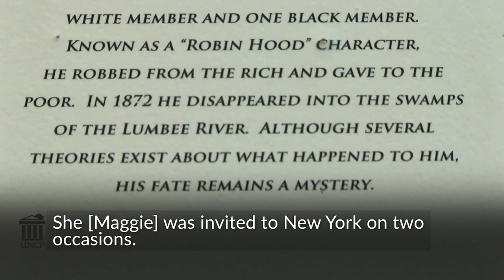The Story Behind the Lumbee Pinecone Patchwork Quilt: A Symbol of a People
Excerpts:
My name is Emma Lee Locklear, and I live in the home place of my father, Hezekiah Locklear, who was the third husband of Maggie Lowry Locklear.

My dad courted [Maggie]. She did not marry him the first time, and so-- he didn’t get married. She married Emeritus Chavis, and they lived together approximately nine or ten years, and he died.

And, again my dad sought her for a wife, and Calvin Locklear won her hand, and they lived there, next door to my dad. ... And Calvin went to Georgia, and whether he died there or, some stories say he was bitten by a snake, he didn’t return. And after a period of time, my dad won her hand.

... He married her in 1909, and they lived together there until 1931.

According to my mother, telling me that Maggie agreed to marry him, provided that she was not asked any questions whatsoever about what happened to Henry Berry Lowry. And he told her, he would not. And I said, to my mother, “and he never did?” And she said, “he said he never did.”

 She carried it with her to the grave. It wasn’t discussed.

... I was told that she worked and ditched right beside my dad, in the ditch.

I would like them [visitors] to take away her tenacity to work, not only in the house, but in the field, and yet had time to put that quilt together.

When my father [Hezekiah] died, he gave it [the quilt] and left it with my mother, Leola Locklear. And she treasured it because he had explained to my mother about her [Maggie] working on that quilt. And I’m almost of the opinion that she undoubtedly got the material through her three husbands because it is made of dress material and, the little pine cone patches, as well as pants.

...There was no sewing machines in those days. And each piece had to be ironed and placed together for that quilt. ... you had to take those materials, cut them, iron the pieces down, and then try to get them under. And I’ve never seen, of those that have been made, the unique way that Maggie put her patches together. When I look at it, ... I admire how she put it together, and … the time, and … It was something that she was making and leaving for her people.

This is my way of trying to tell people about the work that Maggie put in it, and that I am just beyond words when it comes to the idea that it’s a symbol now for our people.

I knew it was special, even as a little girl, asking mom that I wanted that quilt. You know, people would come and want to buy it, and she’d say, “It’s not for sale,” and when they’d leave, I’d tell her, “I want that quilt.”
 - An interview with Emma Lee Locklear
I have nothing but the greatest admiration for Maggie Lowry and what she put in that quilt and the heritage that she left to us, as Lumbee people.
visit us at UNCP.EDU
Follow us at
Facebook.com/UNCPembroke
Instagram.com/UNCPembroke
Twitter.com/UNCPembroke
Vimeo.com/UNCP